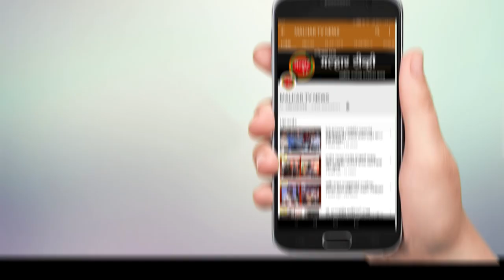काँग्रेसचे खारघर शहर अध्यक्ष नितीन भगत यांच्यासह विविध पदाधिकारी कार्यकर्ते भाजपात !!!